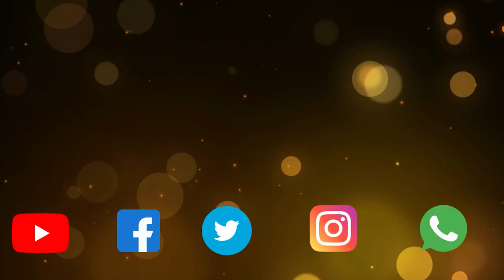Thanksgiving | Reinhard Jeff